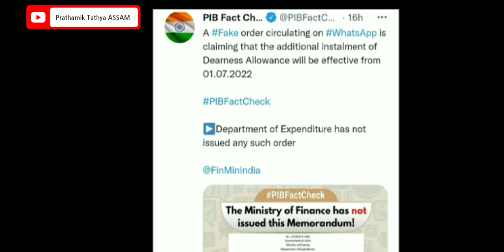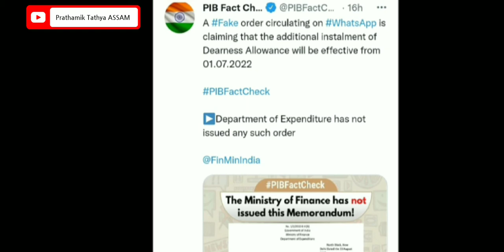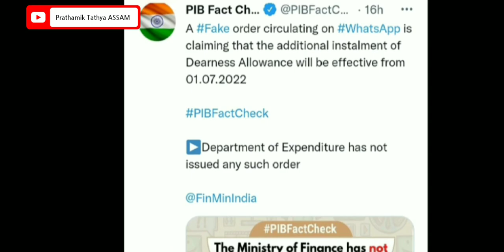DA বৃদ্ধিৰ নতুন UPDATE - 26 August 2022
নমস্কাৰ
             WELCOME TO

LIKE_SHARE_SUBSCRIBE

     প্ৰাথমিক তথ্য